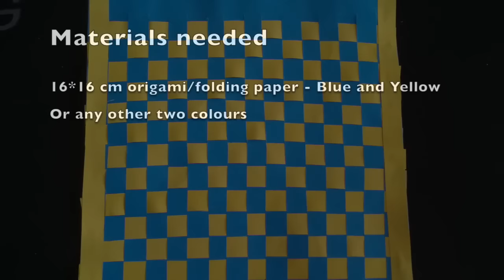How to make Origami Mat/ How to make paper mat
Hello Friends! Lets learn today to make mat for kids by folding paper/origami paper.
You will require:
2 colors Square Folding paper/Origami paper, scissor,
scale for measuring,
glue for sticking.

I have taken here 15cm square paper.